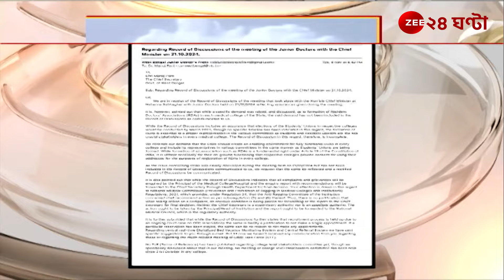R G Kar: অভয়ার ন্যায়বিচার নিয়ে তুমুল তরজা জুনিয়র ডাক্তার ও শঙ্কুদেব পাণ্ডার! | Zee 24 Ghanta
R G Kar: অভয়ার ন্যায়বিচার নিয়ে তুমুল তরজা জুনিয়র ডাক্তার ও শঙ্কুদেব পাণ্ডার! | Zee 24 Ghanta | Jana Gana Mana

Shiladitya Kar Shiladitya Kar, Journalist Shankudeb Panda Dr Sourav Roy BJP West Bengal